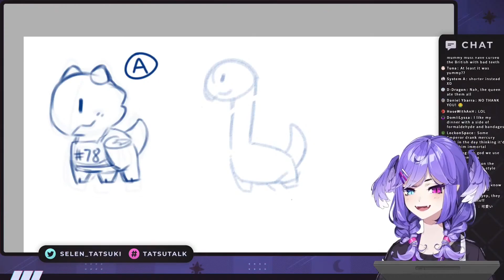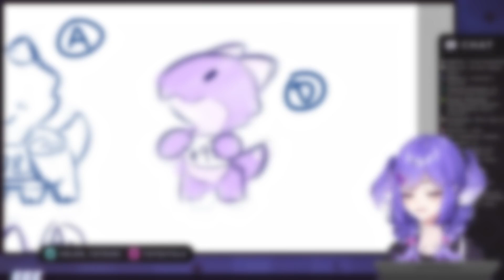Selen on eating mummies, Beyblade and the origin of dragoons.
Just some random moments from the last stream.

00:00 Eating mummies
01:25 Beyblade and dragoons
02:40 Ending